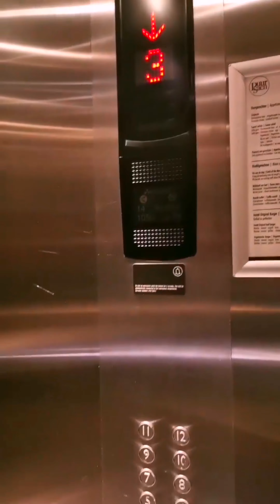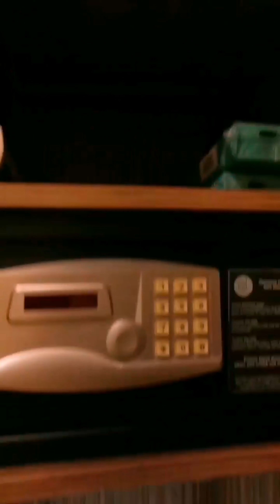Нидерланды город Зандам жизнь украинцев в Европе война в Украине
Всем привет! Меня зовут Галина Я родом из Украины. С 3 по 6 марта была всё это время в дороге практически без еды воды душа, нормального сна. Ехала из Города Кировоград Украины и приехала в Нидерланды город Зандам. у меня в Инстаграме в тик токе и на этом  YouTube канале, буду рассказывать делиться своим опытом и знаниями по поводу того как сейчас людям которые выезжают из Украины едут в Европу для защиты. Если у вас возникают вопросы

 Можете написать в Instagram,
 и Я постараюсь вам помочь.